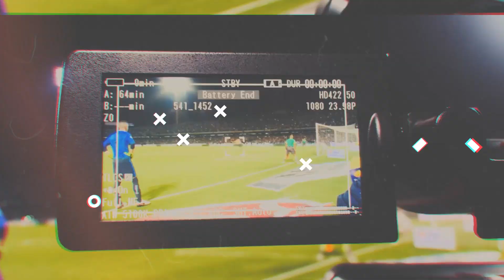Vuelve la LIGA Bancomer MX, Siente el Clausura 2016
Llega el año nuevo con la promesa de traernos una competencia que nos haga soñar...Bienvenido 2016, bienvenido Torneo Clausura 2016.